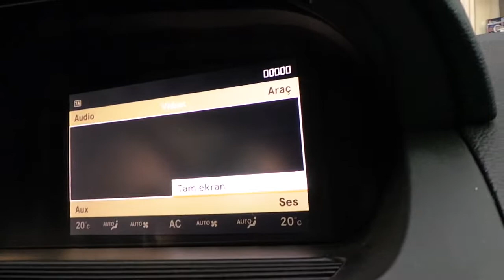Radyo aux girişine bluetooth müzik aktarma modülü montajı uygulaması 2009 model Mercedes S320